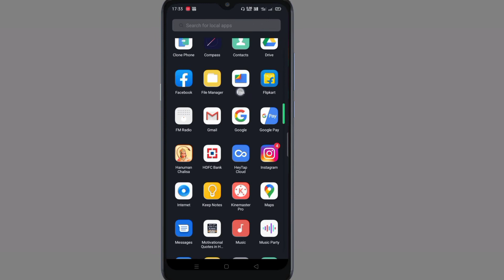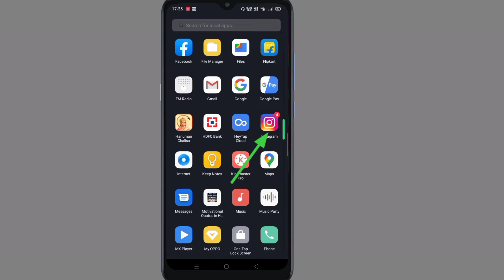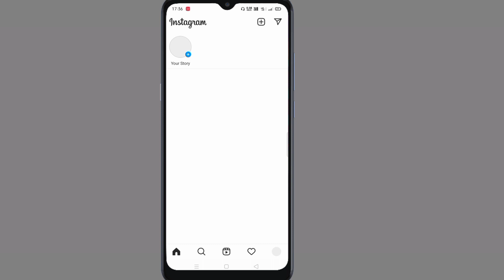kisi bhi app ka data connection disable kaise kare / kisi bhi App ka internet data Kaise band Kare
hello doston aaj ki is video mein humne aapko bataya kisi bhi app ka data connection disable kaise kiya jata hai